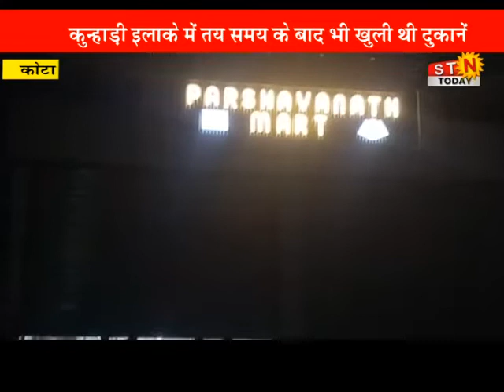15 April 21 @ news # कोटा - कुन्हाड़ी इलाके में तय समय के बाद भी खुली थी दुकानें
15 April 21 @ news # कोटा - कुन्हाड़ी इलाके में तय समय के बाद भी खुली थी दुकानें